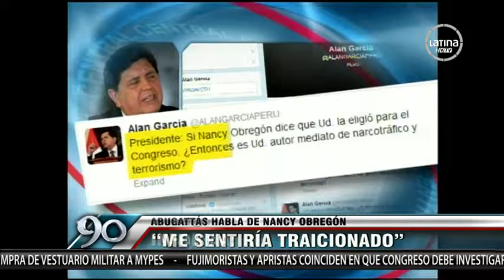Abugattás habla de Obregón: "Me sentiría traicionado"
Abugattás como presidente del Congreso contrató a Obregón para el cuestionado programa Gestores. Hoy, el ex presidente del Congreso marca distancias aunque pide equidad con otros casos.